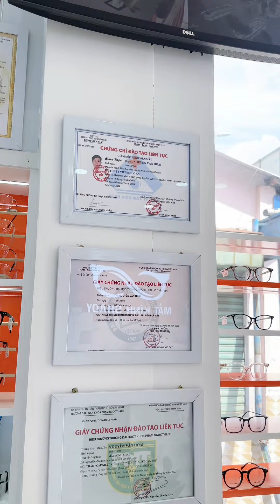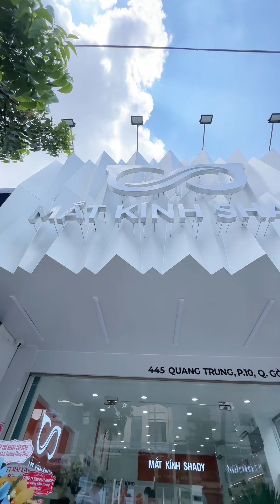⚜️ 𝗠𝘂𝗮 𝗚𝗼̣𝗻𝗴 𝗧𝗮̣̆𝗻𝗴 𝗧𝗿𝗼̀𝗻𝗴 - 𝗖𝗼́ 𝗦𝗛𝗔𝗗𝗬 𝗟𝗼 ⚜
🔰 Mừng khai trương chi nhánh 𝗠𝗮̆́𝘁 𝗞𝗶́𝗻𝗵 𝗦𝗛𝗔𝗗𝗬 thứ 5 tại 𝗚𝗼̀ 𝗩𝗮̂́𝗽, 𝗦𝗛𝗔𝗗𝗬 dành tặng hàng trăm phần quà và tròng kính đến khách hàng.
- Khi mua gọng kính bất kì sẽ được 𝗦𝗛𝗔𝗗𝗬 tặng kèm thêm tròng kính cận/viễn/loạn (hạn chế trầy xước/hạn chế chói loá/chống tia UV,...).
- Gọng kính 𝗦𝗛𝗔𝗗𝗬 đa dạng mẫu mã, hàng ngàn mẫu gọng kính khác nhau, đáp ứng mọi nhu cầu tìm kiếm của bạn từ những chất liệu dẻo nhẹ (nhựa dẻo TR90) đến kim loại bền bỉ (Titanium) đều có mặt tại hệ thống.
- Các quý khách hàng sẽ được đo khám lại mắt bởi kỹ thuật viên có trình độ chuyên môn cao.
- Kính râm 𝗠𝘂𝗮 𝟭 - 𝗦𝗛𝗔𝗗𝗬 𝘁𝗮̣̆𝗻𝗴 𝘁𝗵𝗲̂𝗺 𝟭 kính râm (Giá trị kính tặng lên đến 500k).
🎁 Ngoài ra còn hàng trăm phần quà đang chờ đón khách hàng tại 𝗦𝗛𝗔𝗗𝗬:
🎁 𝟰𝟰𝟱 Khách hàng đầu tiên mua hàng được tặng túi 𝗖𝗮𝗻𝘃𝗮𝘀.
🎁 Hoá đơn từ 1tr được quay vòng quay may mắn 𝗧𝗿𝘂́𝗻𝗴 𝟭𝟬𝟬% và phiếu rút thăm trúng kính 𝗥𝗮𝘆𝗯𝗮𝗻, 𝗔𝗿𝗺𝗮𝗻𝗶 𝗘𝘅𝗰𝗵𝗮𝗻𝗴𝗲, 𝗩𝗼𝗴𝘂𝗲 chính hãng.
♥️ Nhanh chân đến 𝗠𝗮̆́𝘁 𝗞𝗶́𝗻𝗵 𝗦𝗛𝗔𝗗𝗬 ngay để nhận hàng trăm ưu đãi cùng nhiều phần quà hấp dẫn khác.
𝐌𝗮̆́𝐭 𝐊𝗶́𝐧𝐡 𝐒𝐇𝐀𝐃𝐘 - 𝐂𝐡𝐮𝐲𝗲̂𝐧 𝐆𝐢𝐚 𝐊𝗶́𝐧𝐡 𝐂𝗮̣̂𝐧
[ Chuyên Nghiệp - Uy Tín - Tận Tâm ]
 Store1: 7/38 Thành Thái, P14, Q10.
 Store2: 173 Đồng Đen, P11, Q.Tân Bình.
 Store3: 7 Phạm Viết Chánh, P. Nguyễn Cư Trinh, Q1.
 Store4: 315 Lê Văn Sỹ, P.13, Q3.
 Store5: 445 Quang Trung, Phường 10, Quận Gò Vấp.
- Ưu đãi đến -30% tròng kính siêu mỏng 𝟏.𝟔𝟎 𝟏.𝟔𝟕 𝟏.𝟕𝟒, tròng 𝒄𝒉𝒐̂́𝒏𝒈 𝒂́𝒏𝒉 𝒔𝒂́𝒏𝒈 𝒙𝒂𝒏𝒉 từ máy tính điện thoại, tròng đổi màu khi đi nắng, chống chói lóa đèn xe khi đi đêm, hạn chế bám hơi khi đi mưa...Và ưu đãi thêm đến -30% 𝒗𝒐̛́𝒊 𝒄𝒂́𝒄 𝒌𝒉𝒂́𝒄𝒉 𝒉𝒂̀𝒏𝒈 𝒕𝒉𝒂̀𝒏𝒉 𝒗𝒊𝒆̂𝒏.